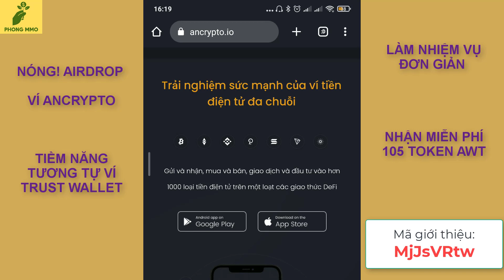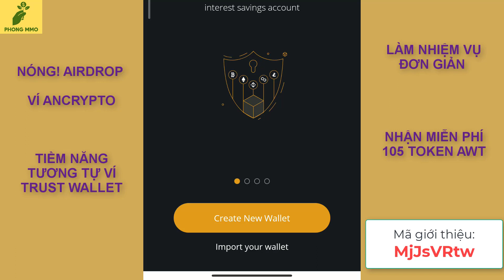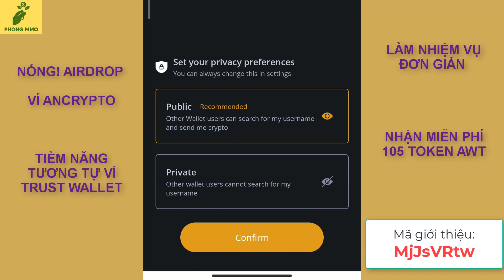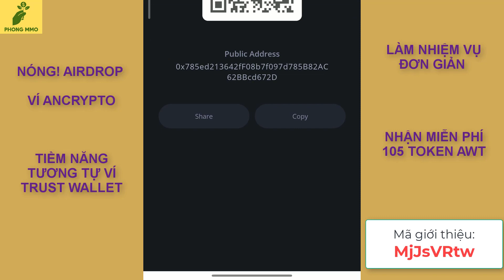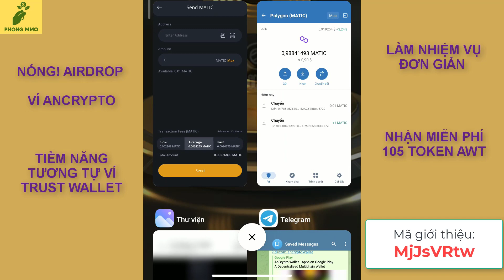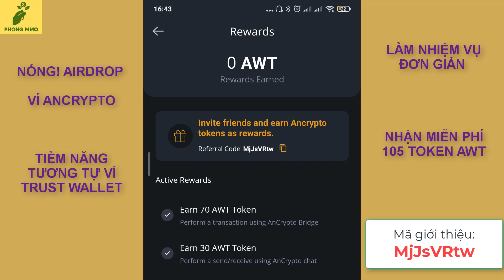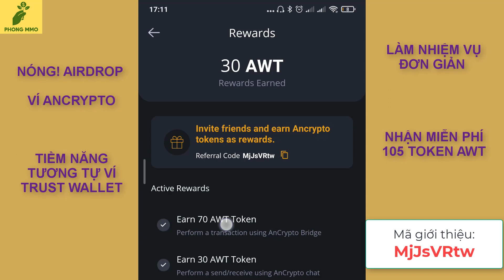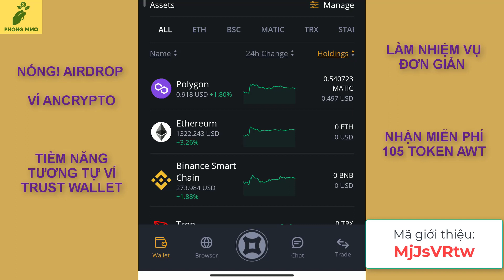Kèo hot nhận token ví 105 AWT tương tự ví Trust wallet, tương lai sẽ giống token TWT| Ancrypto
Đây là video Kèo hot nhận token ví 105 AWT tương tự ví Trust wallet, tương lai sẽ giống token TWT| Ancrypto

* Hướng dẫn làm nhiệm vụ:
- Gửi matic vào vi ancrypto và phát sinh 5 giao dịch : Lưu ý anh phải phát sinh đủ 5 lệnh nạp và 5 lệnh rút, tổng cộng đủ 10 lệnh thì ae mới được nhận thưởng nhé ( Mình đã test lại đủ và đã nhận 75 token AWT rồi)
- Gửi crypto qua bạn bè (Anh em có thể gửi qua liên kết của mình hoặc bất kỳ ai tham gia ancrypto) Search user name: "Phongmmo" sau đó gửi 0.01 matic , ae sẽ nhận 30 AWT
- Giao dịch cầu nối chuyển đổi chuỗi: anh em cần nạp 10 usdt để thực hiện , lúc đó ae sẽ nhận thêm 70 AWT (Cái này có thể bỏ qua)
* Ae có thể vào mục chát : gõ user name "Phongmmo" để tương tác với mình

* Top các sàn uy tín hiện nay:
1. Sàn Binance - Link đăng ký
- Mã giới thiệu: LUC89K4I
2. Sàn Mexc - Link đăng ký
- Mã giới thiệu: mexc-1DwRL
3. Sàn Bybit - Link đăng ký
- Mã giới thiệu: 46550
4. Sàn ONUS- Link đăng ký
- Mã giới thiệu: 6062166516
5. Sàn XT.COM - Link đăng ký
- Mã giới thiệu: JSN1VVAOO6
* Top 5 dự án đào coin sẽ list Binance cuối năm 2022:
1. Mạng PInetwork:
2. Mạng Core: (Giá sau mainnet thấp nhất 50$)
3. Mạng Cheatmoon:
4. Mạng Starnetwork:
5. Maldorini network - Kích hoạt 1 lần tự động đào cả năm, không cần điểm danh, tiềm năng như pinetwork:
Tag google: phongmmo ; kiemtienonline ;
Tag youtube: ví Ancrypto;
token AWT;
kèo ví;
tương tự ví Trust wallet;
airdrop ví;
ví đa chuỗi;
wallet airdrop;
airdrop;
Ancrypto wallet;